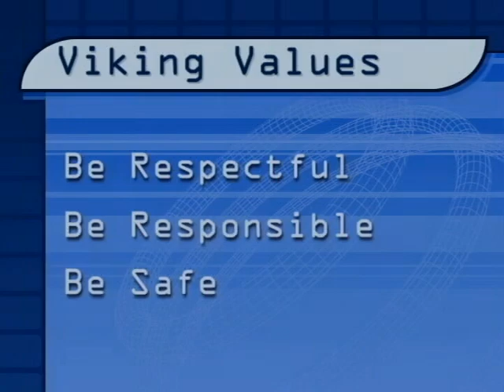VikingVisionNews 10-19-2010 Episode 69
Jay Corrao is joined by new anchor Taelor Reynolds for the Tuesday October 19, 2010 show, featuring highlights of the Grand Island Vikings Varsity Football Victory over Ken East, and Nikki Corrao with the Viking Values Message.